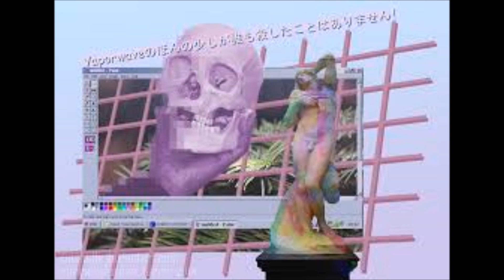CONGRATULATIONS (Post Malone Ft. Quavo) Vaporwave Remix created by Pretty Boys Club